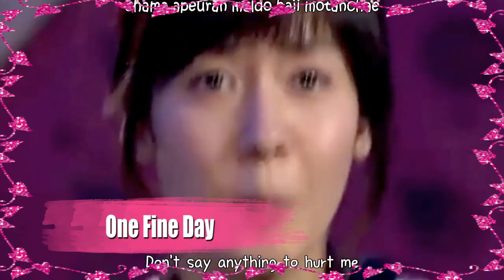GONG YOO - 9 Dramas Imperdibles ❤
AteneaSister